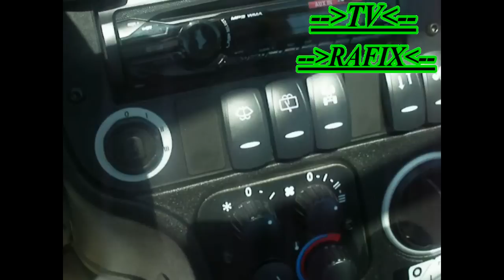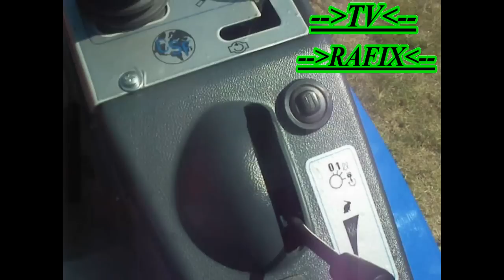Wystawy Maszyn Rolniczych-Boguchwała2012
Zobaczcie sami :)
zapraszam